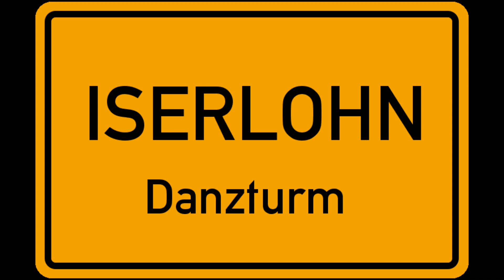Fahrt zum Danzturm in Iserlohn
Tag 1  meiner  zweiten Sauerlandtour in 2019